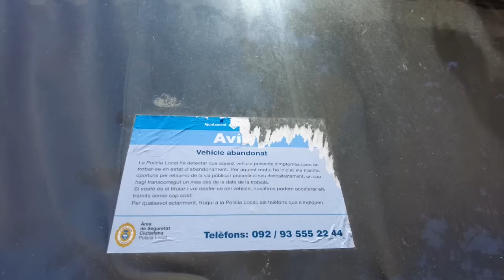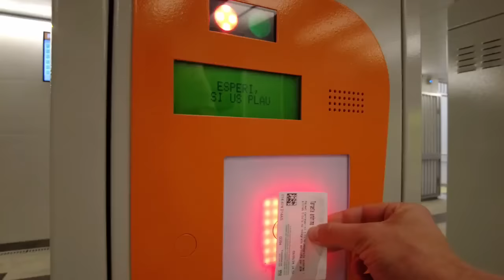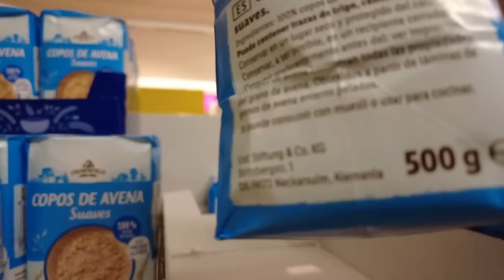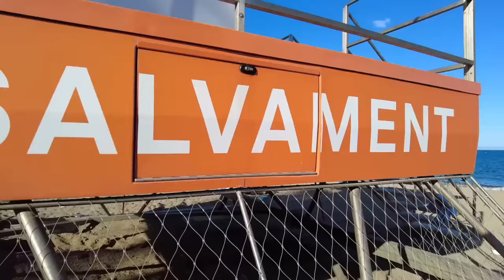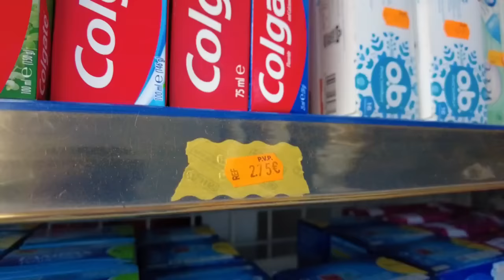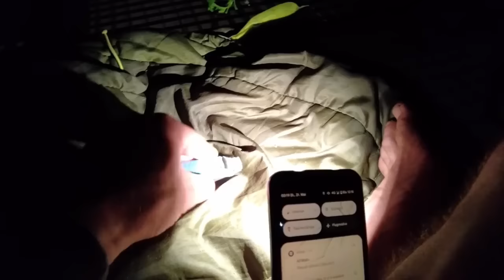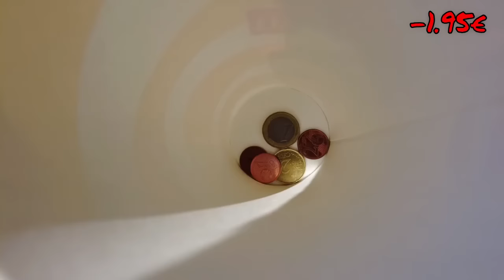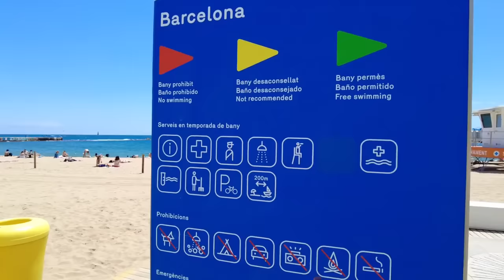Van geklaut? OBDACHLOS in BARCELONA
Was passiert, wenn dein Van geklaut wird? Und du obdachlos auf der Straße bist? Wie ist das, was würdest du tun? Ich STELLE mich dieser Frage und bin 3 Tage obdachlos in BARCELONA!